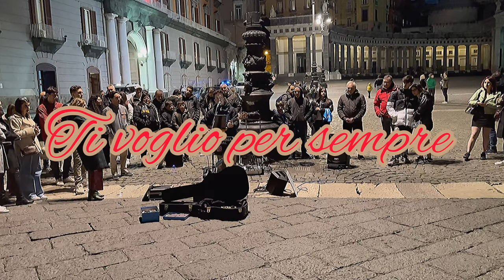🇮🇹4k🇺🇦 Я кохаю тебе завжди співає Юрій Менна. Неапіль. Італія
“Ti voglio per sempre “

я кохаю тебе завжди .  Пісня у виконанні Юрія Менна про кохання між чоловіком та жінкою.  Про той чуттєвий бік стосунків між людьми, коли для кохання не потрібні умови та умовності… а лише 2 людини, вона і він